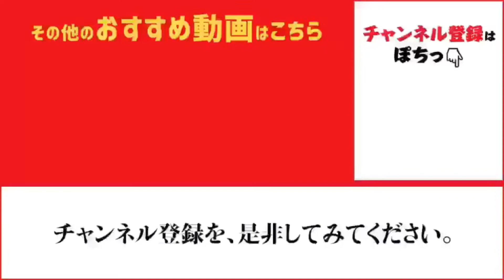ハゼ釣りも楽しめます♪ fishingmax芦屋店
夕方の西宮浜総合公園前
石畳の隙間でハゼ狙えます♪
サビキ釣りは好調！カタクチイワシや豆アジ、小サバなど楽しめます♪
小型のキビレもよく掛かります…